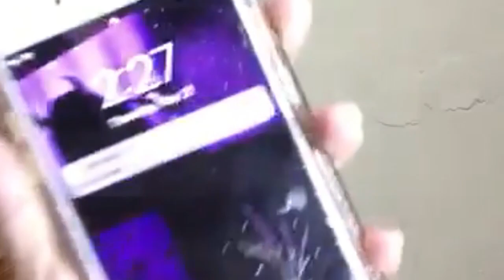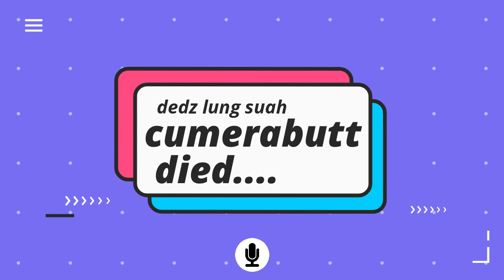RECREATING MY CHILDHOOD OUTFITS | ENNA FLORES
PREVIOUS VIDEO:
💜A DAY IN MY LIFE (QUARANTINE VLOG) 👇👇👇

💜FAQ's
     Name: Enna Marl Flores
     Age: 19 years old
     Editor: Filmora9